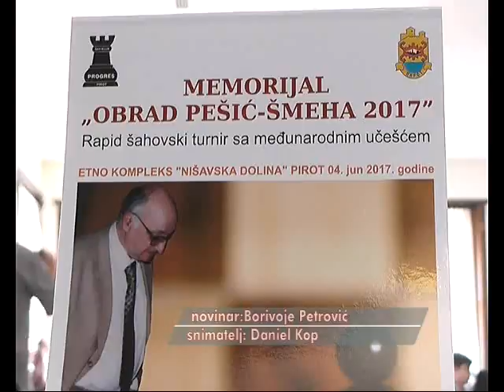SMEHIN MEMORIJAL 05062017